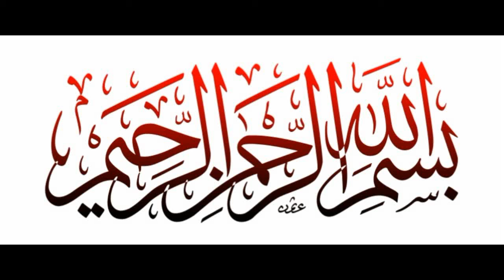famous white paplet Fry Recipe | Fish Fry restaurant Style | Fish Recipes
Learn How To Make Pomfret Fry Recipe, an Indian Style Fish Fry Recipe by tasty foods with anila. Make this delicious Fish Recipe in a simple, quick, and easy method, at your home, and share your experience with us in the comments below.